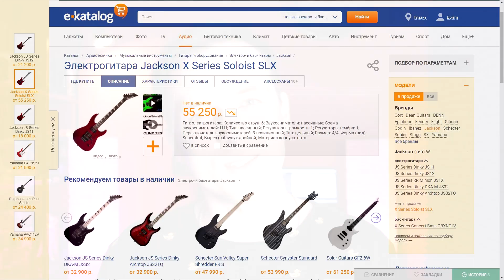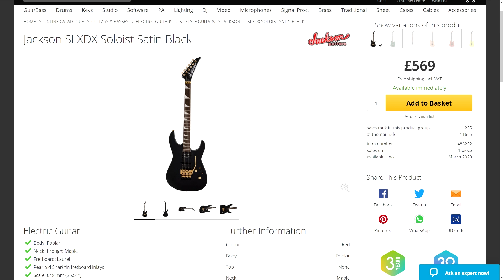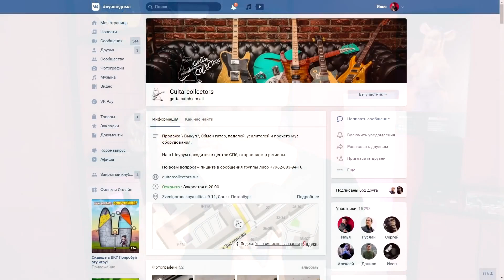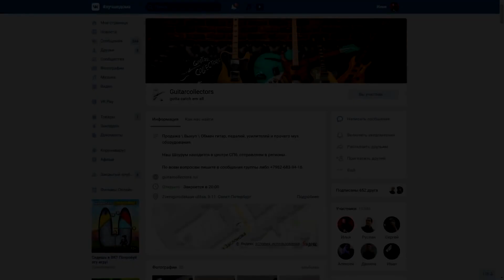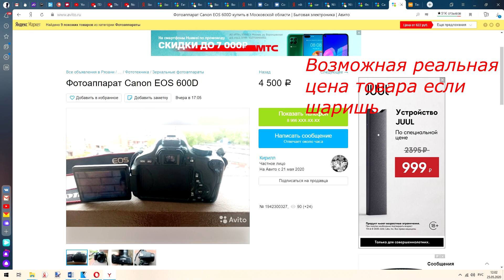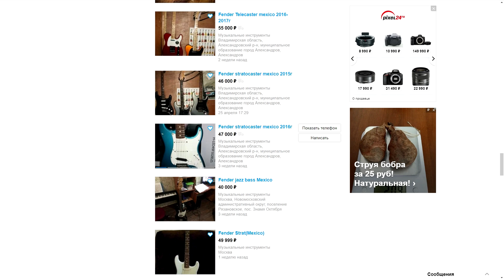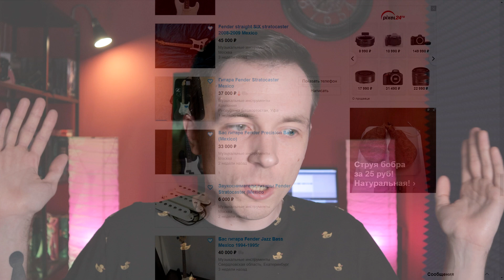МИФЫ ГИТАРИСТОВ. МЫСЛИ НОВИЧКОВ О ГИТАРЕ!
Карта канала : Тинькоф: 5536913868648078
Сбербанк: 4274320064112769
Вы можете добровольно поддержать проект по ссылке:
(русскоязычный сайт)
или
англоязычная платформа)
И получить подарок! Доступ в закрытые группы и к дополнительному контенту:
Если не получается перейти легко найти по яндексу "патреон соколов мжтв, бусти соколов"

Здесь вы можете поддержать/отблагодарить/улучшить канал, а в ответ получить ранний доступ на все обучающие видео, табулатуры, фото конспектов и доступ в закрытую группу Вконтакте + консультации + обучающие материалы + полезное ПО и многое другое

и получить доступ к дополнительному контенту, урокам и консультациям.
Поддержать мой канал напрямую:
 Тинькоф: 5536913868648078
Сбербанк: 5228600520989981